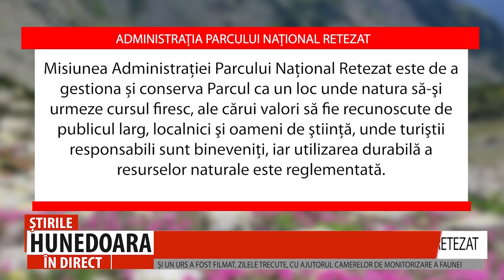CERBII ÎȘI CONTINUĂ „RECITALUL” ÎN PARCUL NAȚIONAL RETEZAT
ȘI UN URS A FOST FILMAT, ZILELE TRECUTE, CU AJUTORUL CAMERELOR DE MONITORIZARE A FAUNEI